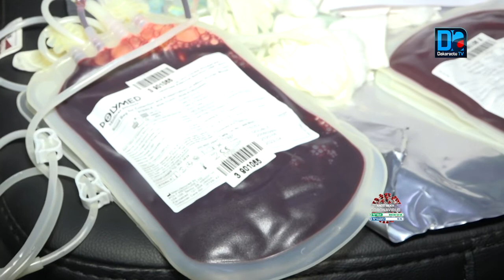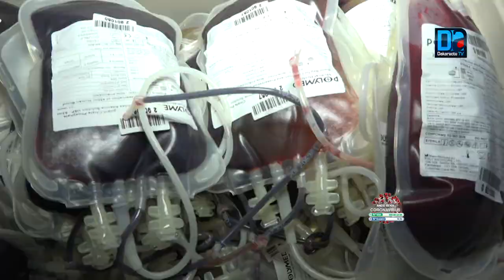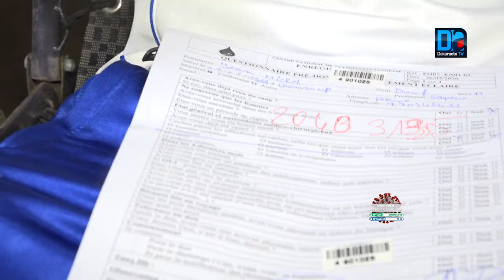Journée « Don de Sang »: La jeunesse féminine de pikine au secours des nécessiteux